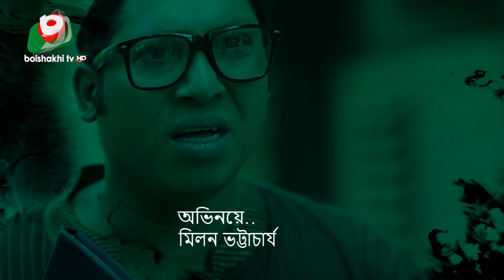জমিদার বাড়ী - পর্ব ২২৪ | Bangla Natok - Jomidar Bari - Ep 224 | AKM Hasan, Shampa Reza | কমেডি নাটক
কমেডি নাটক - জমিদার বাড়ী - পর্ব ২২৪
Super Comedy Natok - Jomidar Bari - EP 224

চিত্রনাট্য ও পরিচালনাঃ সাজ্জাদ হোসেন দোদুল

অভিনয়ঃ শম্পা রেজা, মনোজ সেন গুপ্ত, সুব্রত চক্রবর্তী, মাহমুদুল ইসলাম মিঠু,  শিল্পী সরকার অপু,  আ.খ.ম হাসান, নাদিয়া মিম, ইমতু রাতিশ, নাইরুজ সিফাত, শহিদ আলমগীর, শফিউল ইসলাম বাবু, মোমেনা চৌধুরী, রাশেদ মামুন অপু, মিলন ভট্টাচার্য, মানসি প্রকৃতি, কাজী রাজু , সাদমান প্রত্যয় ও সিফাত।

Screenplay And Direction: ‍Sazzad Hossain Dodul

Cast: Shampa Reza‍, Manoj Sen Gupta, Subroto Chakrobortee, Mahmudul Islam Mithu, Shilpi Sarkar Opu, A.K.M Hasan, Nadia Mim, Emtu Ratish, Nairuj Sifat, Shaheed Alamgir, Shofiul Islam Babu, Momena Chowdhury‍, Rashed Mamun Opu, Milon Vottacharjo, Manosi Prokrity, Kazi Raju, Sadman Prattay ‍and Sifat.